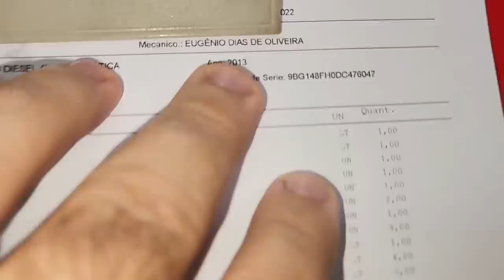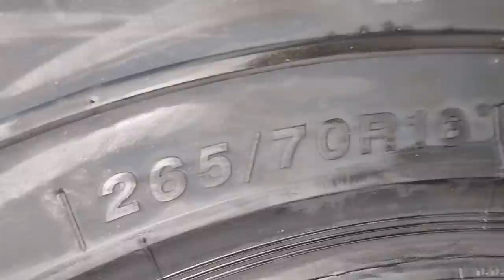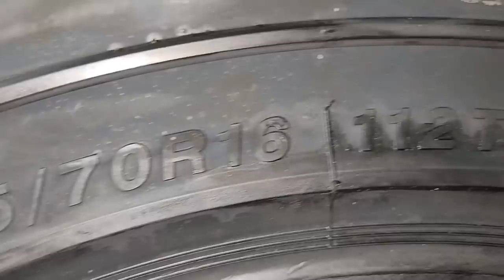EP. 922// Ranger: SUSPENSÃO e Freio não CHEGOU A 70 MIL KM Rodados! S10 Troca da CAIXA DE DIREÇÃO!!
Serviços e Revisões para todos os Gostos!!
Pajero Dakar V6!
S10 MWM!
Corolla Brasieliro!
Mob!
SW4...
e Mais!!

"embreagem s10"
"melhor mecânica"
"mecânica chevrolet"
"melhor marca óleo s10 5w30"
"como balancear"
"review s10"
"sw4 s10"
"militec funciona"
"serviços toyota"
"oficina toyota"
"o que é hilux garbosa"
"mecânica toyota"
"manutenção toyota"
"restauração hilux"
"hilux antiga"
"diesel 4x4"
"como montar motor diesel"
"diesel 4x4"
"embreagem s10"
"melhor mecânica"